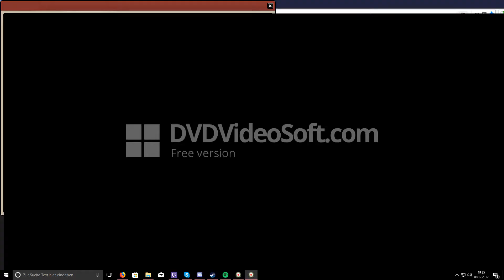Open Source Heroes GamePlay#017 (Battlefield Heroes)